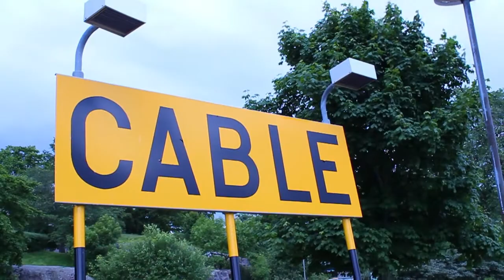FK SuomiAreenassa - Panelistiesittelyssä Risto Isomäki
FK:n SuomiAreenassa 16.7. klo 14 isännöimässä keskustelussa "Ei myrsky tapa ja viemäriin ei huku" käsitellään rakennetun ympäristömme kestokykyä ilmastonmuutoksessa. Tässä videossa esitellään keskusteluun osallistuva panelisti, kirjailija Risto Isomäki.